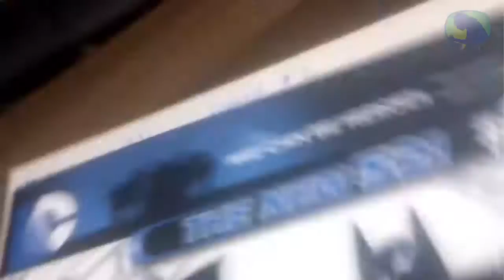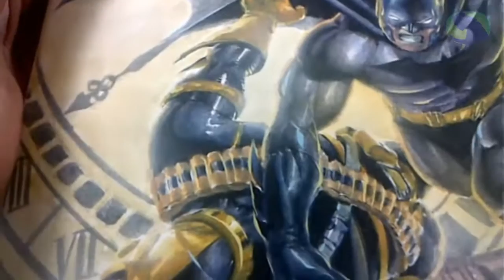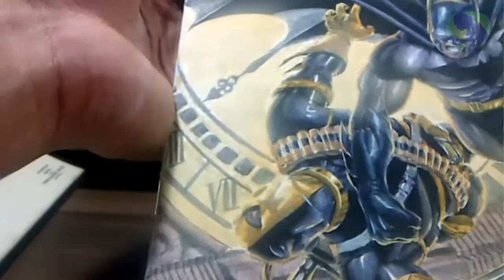Batman vs Deathstroke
Painted commission on Batman #0 blank cover.